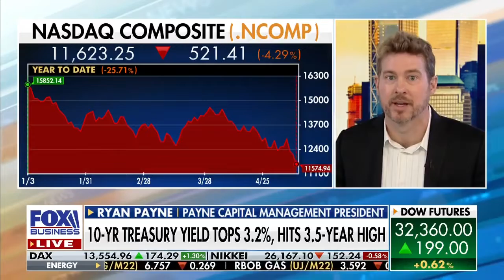Profits recession to come? Ryan Payne discusses on Mornings with Maria